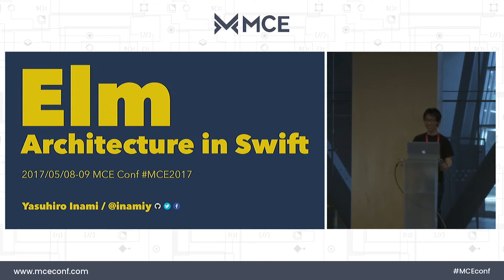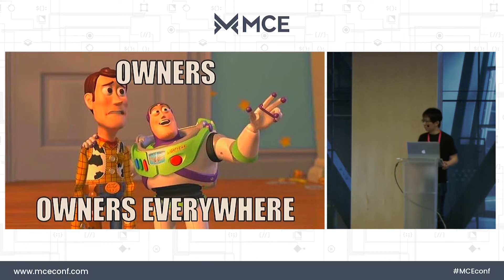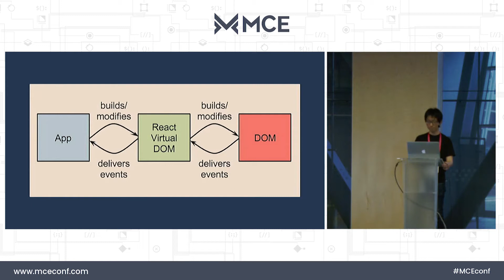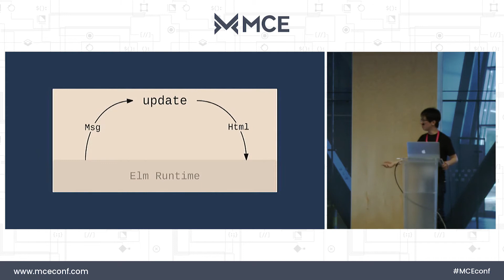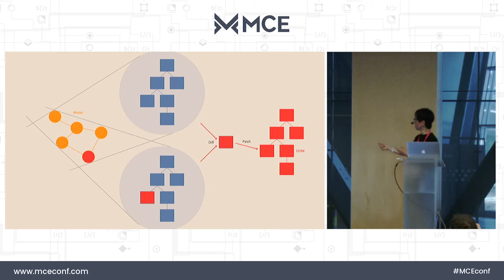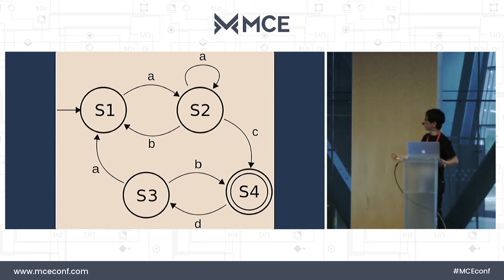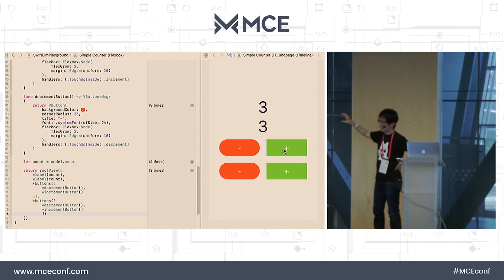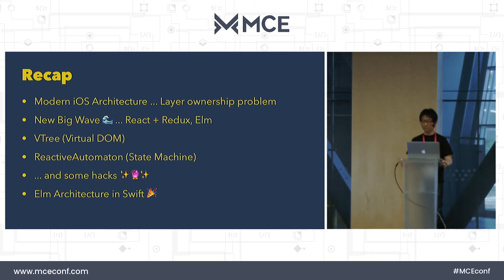MCE 2017: Yasuhiro Inami, Elm Architecture in Swift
"Elm is a functional web programming language with its core idea known as ""Elm Architecture"". It is deeply influencing JavaScript's famous React and Redux frameworks, yet it is simpler and more beautiful. By decomposing each idea such as Virtual DOM and State Machine, we will explore how we can implement the same idea in Swift (iOS)."